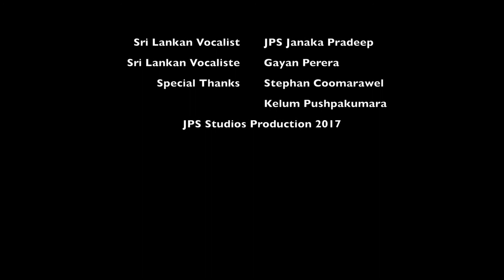Seetha maruthe JPS Cover version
All the copyright is goes to the original artist and consider persons. This is our cover collaboration version with Nepal 🇳🇵  & Ethiopian 🇪🇹 vocalist , enjoy the song and if you like it comment below and  share with others, thanks 🙏 for watching , hope you will like the video.